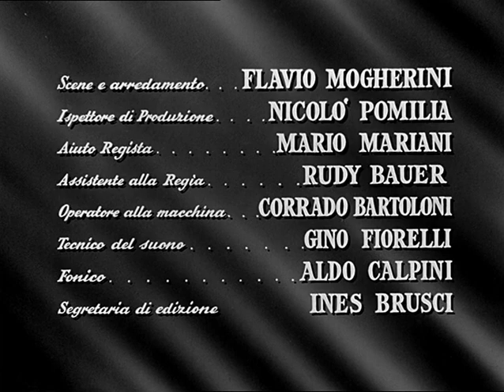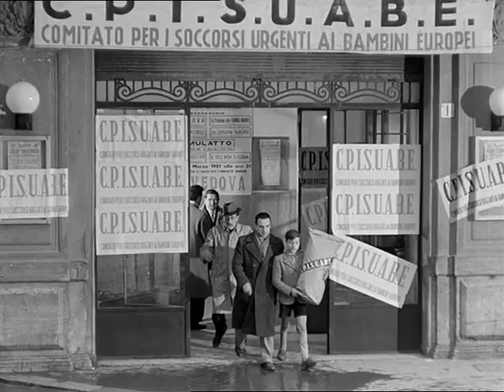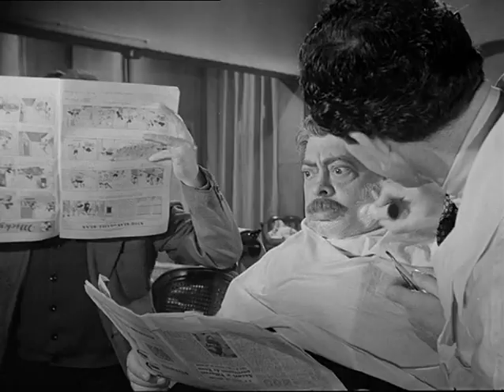Guardie E Ladri Aldo Fabrizi, totò